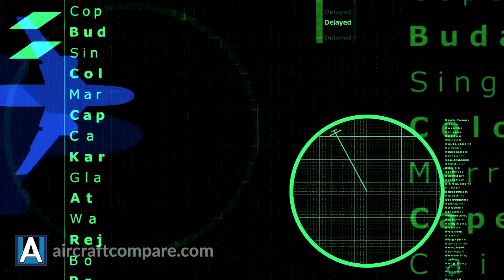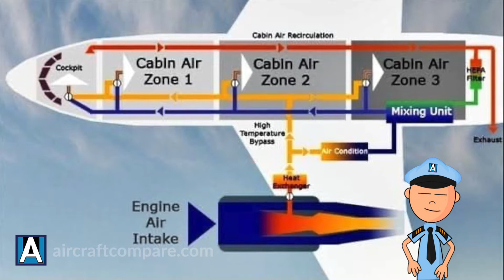Why Is The Air Inside Airplanes Always So Dry? airplane dry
Dry eyes, a parched mouth, and reptilian skin are things a person might experience while traveling by plane. This doesn’t just happen to one person; it happens to everyone, but most people just accept it without really asking why this is happening. So why does the air inside an airplane have to be so dry and how best to deal with it?